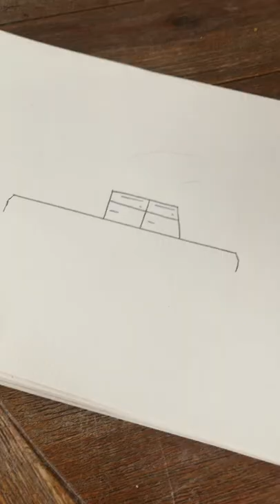Me Drawing a Land cruiser￼￼